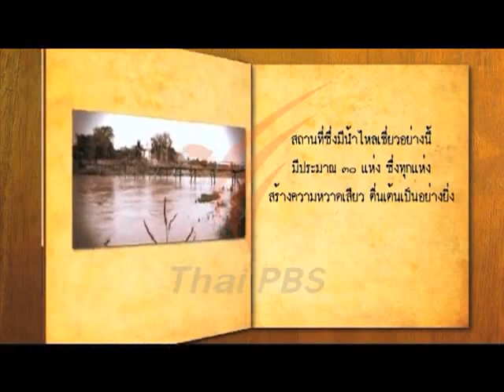พินิจนคร นครลำปาง